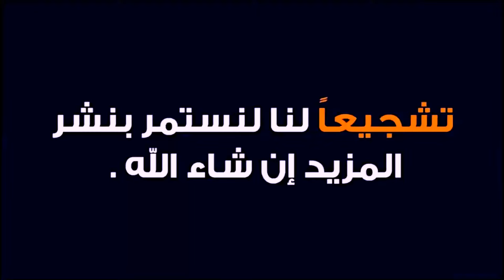لو نفسك تعمل كبد وقوانص بجد😋 اتفرج علي الفديو دة🙈🔥مطبخ_بلاش_دليفري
📌 المقادير :

كبده

 قوانص

 فلفل اخضر شرايح

 بصل شرايح توم فريش

 ملح
وفلفل أسود
وکمون
 وکزبره +نص معلقه بهارات